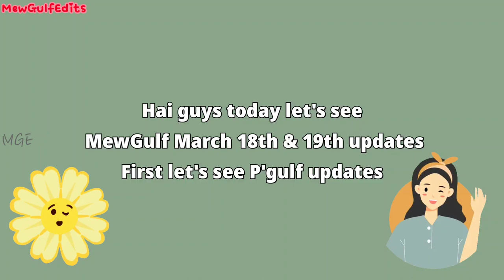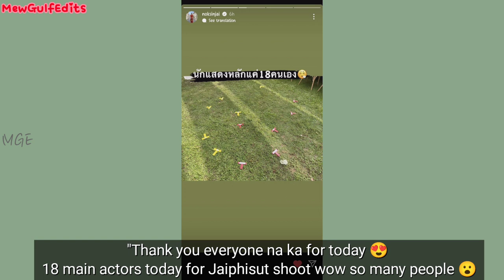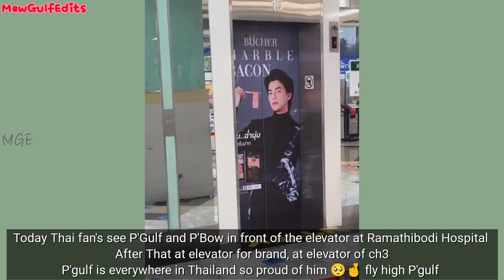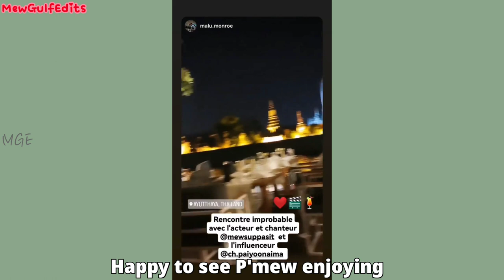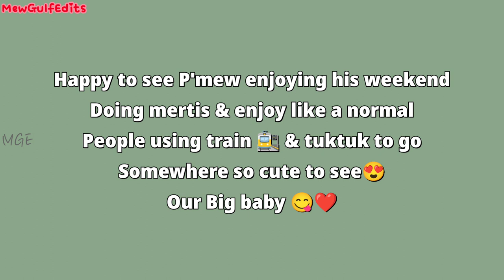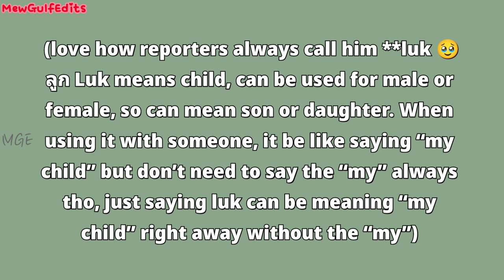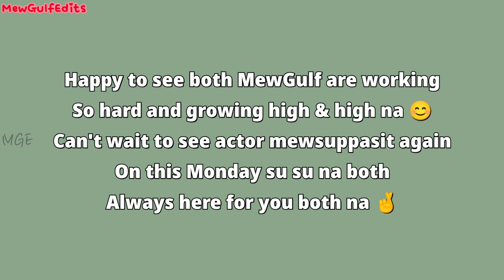Mew went trip with his friend 😂 he is so funny 😂 Gulf shooting 2nd drama (Mewsuppasit☀️🌻Gulfkanawut)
Thai to English Translation by : LucyWJMG, walaas98, MG_intuition, Gupitae88, LYL_GULF